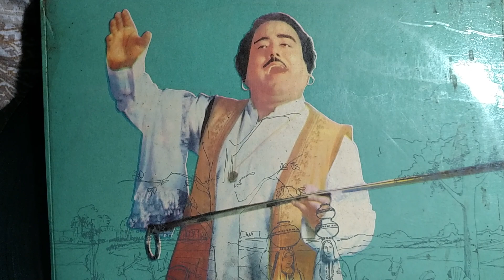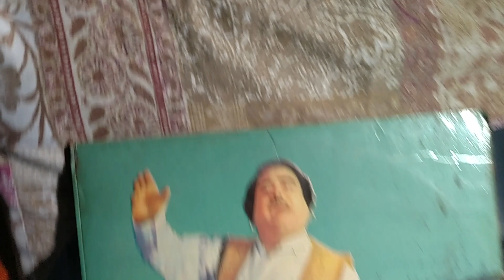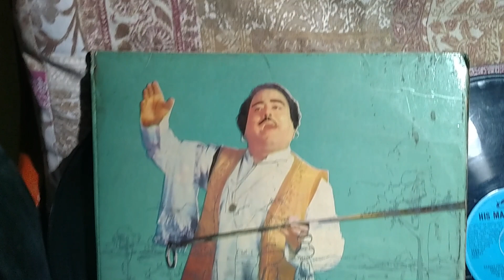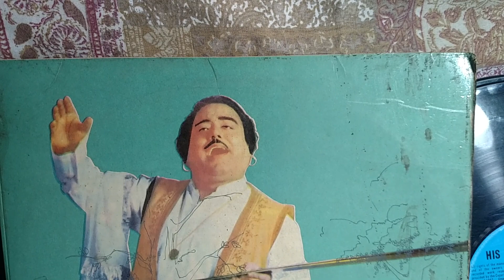M Alam Lohar Lal Meri Put Rakhio Upload By Shabbir Hussain Artist 28/9/2019